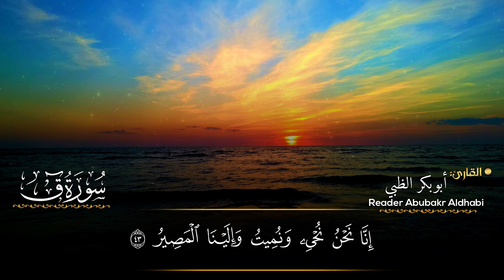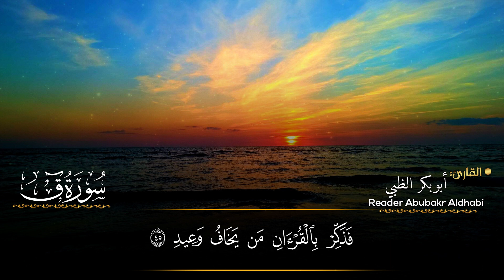سورة ق كاملة || تلاوة هادئة (مكتوبة) برواية حفص عن عاصم 😌💚 || القارئ أبو بكر الظبي